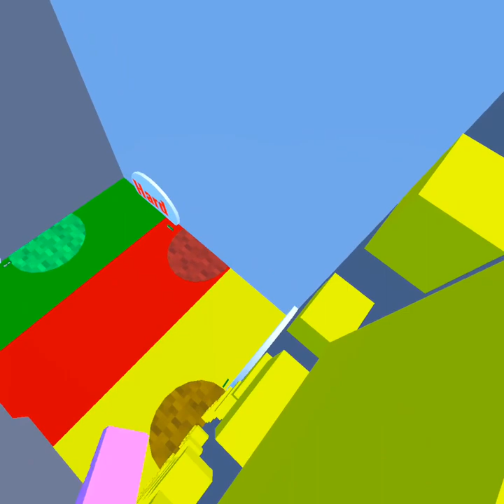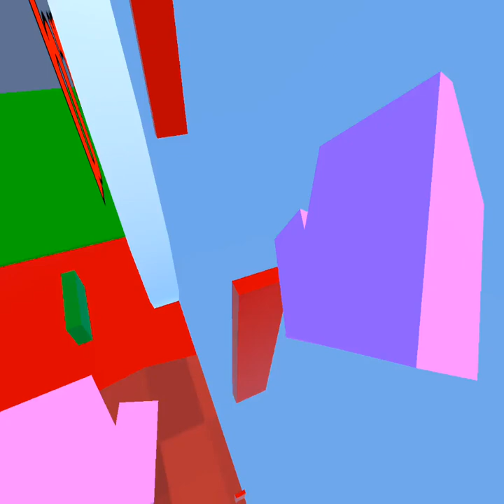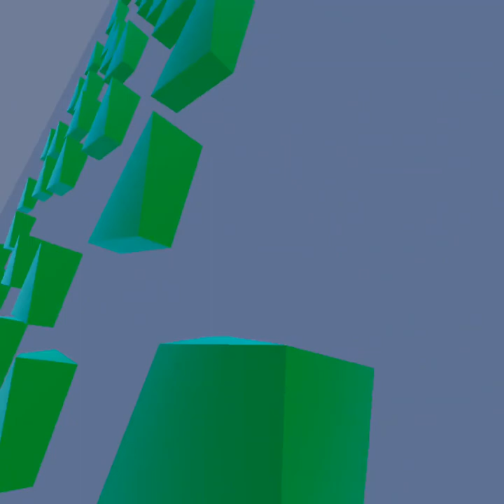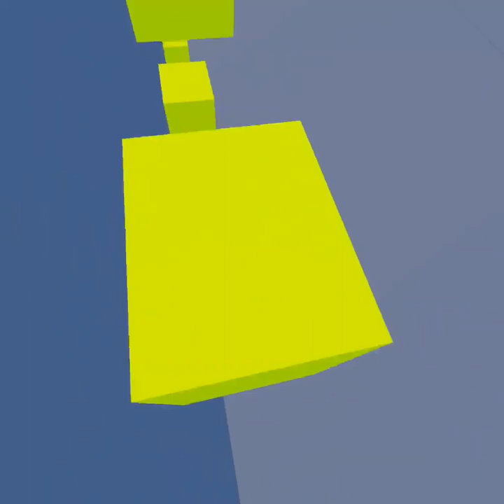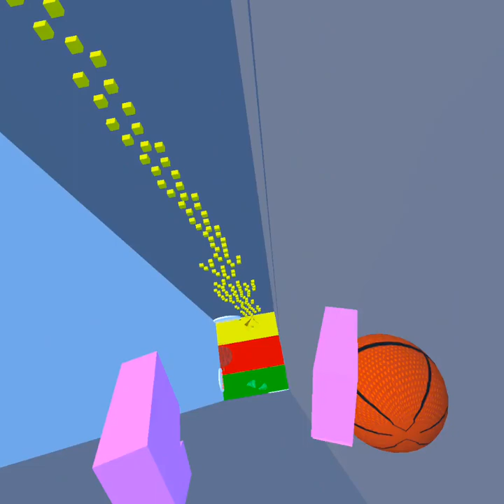Cube runners! (Ft banana)